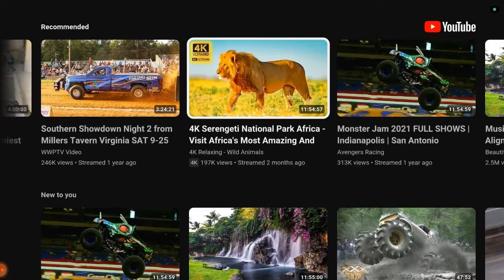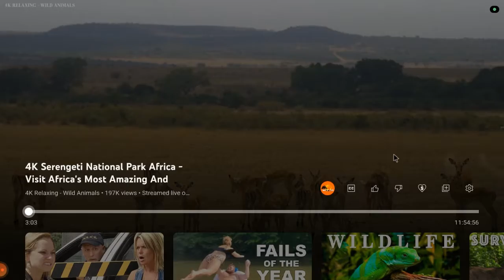QPLOVE Q18 TV Box -Youtube HD video Show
2022 Newest QPLOVE Q18 TV Box
4GB+32GB（Cost-effective）：

Q18 Hardware：
CPU: Allwinner H618
GPU: Mali-G31
RAM: 4GB DDR3
ROM: 32GB/64GB
WIFI：Dual Band 2.4GHz+5GHz, WIFI6
Bluetooth: 5.0

Q18 Port
1 * HDM1
2 * USB 2.0
1 * RJ45 LAN
1 * AV Port
1 * Power Port
1 * Micro SD